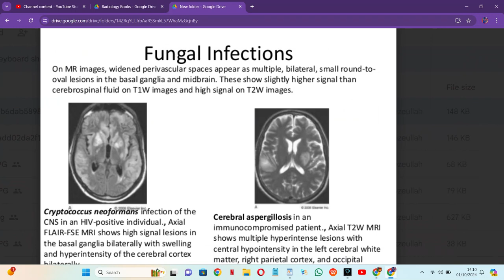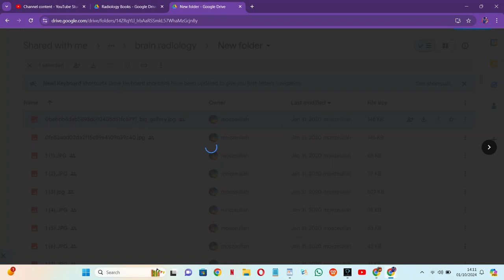RADIOLOGY EXAM CASES